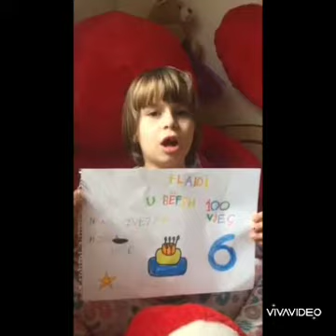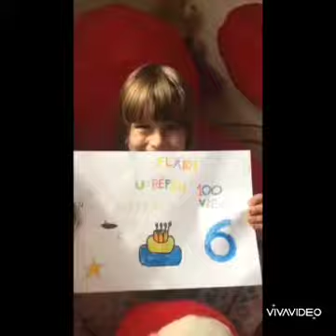Grupi i Yjeve - Gëzuar ditëlindjen Flaidi! Festofsh dhe gëzofsh gjithmonë